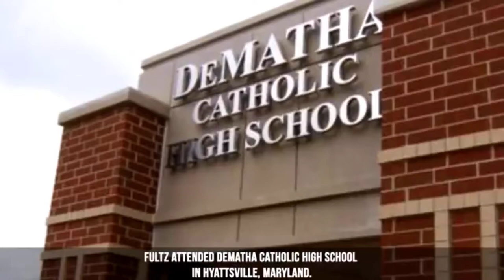Markelle Fultz UNTOLD Story. Prior to Injury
A lot of people are caught up in the fiasco of Markelle Fultz's current shoulder injury and how his game has plummeted, but not many people talk about his path to the NBA. Markelle Fultz path to the overall number 1 pick in the NBA draft was not a common one and this is the story.